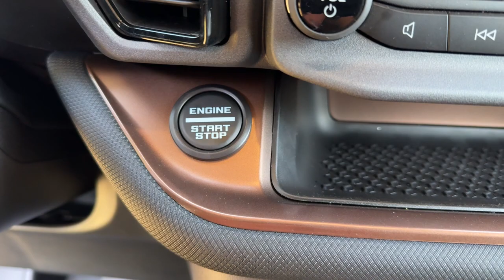2024 Ford Bronco_Sport Jacksonville, Orange Park, Gainesville, Ocala, Lake City, FL RRE94584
Shadow Black New 2024 Ford Bronco_Sport Badlands available in Starke, Florida at Murray Ford Superstore. Servicing the Jacksonville, Orange Park, Gainesville, Ocala, Lake City, FL area.

13447 US Hwy 301 S

Recent Arrival! Shadow Black 2024 Ford Bronco Sport Badlands 400A EcoBoost 2.0L I4 GTDi DOHC Turbocharged VCT 4WD ~~SHAZAM~~ *15 YEAR /150000 COMPLEMENTARY WARRANTY AT NO ADDITIONAL COST* *NAVIGATION* ~PANAROMIC ROOF/SUNROOF~ ~MARKET VALUE PRICING (MVP) WE SHOP THE MARKET DAILY TO MAXIMIZE YOUR SAVINGS~ ~BLUETOOTH WIRELESS CONNECTION~ *KEYLESS ENTRY* *FULL POWER WINDOWS LOCKS & MIRRORS* ~BACK UP CAMERA~ *CRUISE CONTROL* *HEATED SEATS* ~COOLED SEATS* *PREMIUM LEATHER* *PREMIUM WHEELS* ~PREMIUM SOUND~ *TRAILER HITCH* *STEERING WHEEL CONTROLS* *MULTI-ZONE CLIMATE CONTROL* Bronco Sport Badlands 400A 4D Sport Utility EcoBoost 2.0L I4 GTDi DOHC Turbocharged VCT 8-Speed Automatic 4WD Shadow Black Ebony/Roast w/Leather-Trimmed 2-Tone Heated Front Bucket Seats 3.80 Axle Ratio 4-Wheel Disc Brakes ABS brakes Auto High-beam Headlights Auto-Dimming Rear-View Mirror Automatic temperature control Body-Colored Door Handles Brake assist Class II Trailer Tow Package w/Trailer Sway Control Compass Delay-off headlights Driver door bin Driver vanity mirror Dual front impact airbags Dual front side impact airbags Dual-Zone Electronic Automatic Temperature Control Electronic Stability Control Emergency communication system: SYNC 3 911 Assist Equipment Group 400A Four wheel independent suspension Front anti-roll bar Front Bucket Seats Front Center Armrest Front fog lights Front reading lights Fully automatic headlights HD Radio Heated door mirrors Heated front seats Heated Steering Wheel Illuminated entry Knee airbag Leather-Trimmed 2-Tone Heated Front Bucket Seats Low tire pressure warning Memory Drivers Seat & Sideview Mirror Navigation System Occupant sensing airbag Outside temperature display Overhead airbag Overhead console Panic alarm Passenger door bin Passenger vanity mirror Power door mirrors Power driver seat Power Moonroof Power steering Power windows Premium Package Rear anti-roll bar Rear Parking Sensors Rear reading lights Rear seat center armrest Rear window defroster Rear window wiper Remote keyless entry Remote Start System Roof rack: rails only Security system Speed control Speed-sensing steering Speed-Sensitive Wipers Split folding rear seat Steering wheel mounted audio controls SYNC 3 Communications & Entertainment System Tachometer Telescoping steering wheel Tilt steering wheel Traction control Trip computer Unique Style Cloth Htd Sport Contour Bucket Seats Universal Garage Door Opener (UGDO) Variably intermittent wipers Voice-Activated Touchscreen Navigation System Wheels: 17 Carbonized Gray-Painted Aluminum Wireless Charging Pad.brbr21/26 City/Highway MPGbrbrbr15 Year 150000 mile warranty at no cost applies to all vehicles excluding Transit Vans DRW Trucks any SVT Models or lifted/modified Trucks. All vehicles will have a $899.00 dealer fee added to the total sale price (excludes AZD and X plan customers). Taxes tag and title fees will be added to all vehicles in accordance with state laws of customers registering address. Price includes: $1250 - Bonus Cash. Exp. 06/03/2024 $750 - Bonus Customer Cash. Exp. 07/08/2024